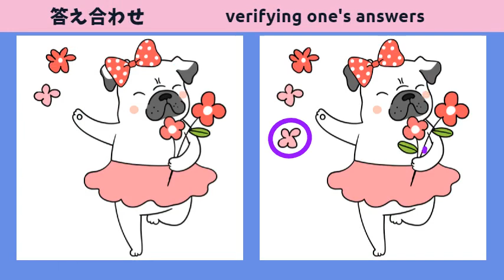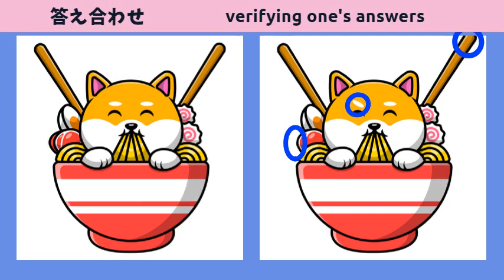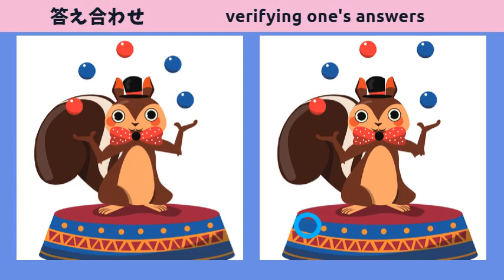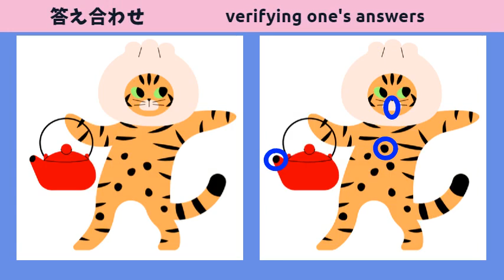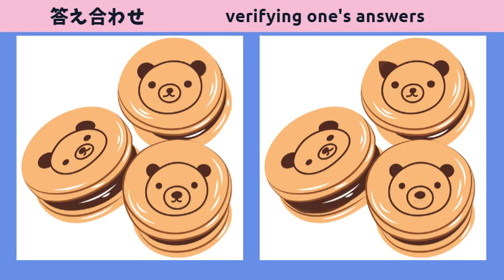【間違い探し】脳トレクイズ！90秒で3箇所の間違いを見つけよう！